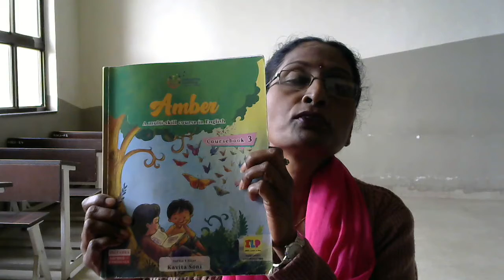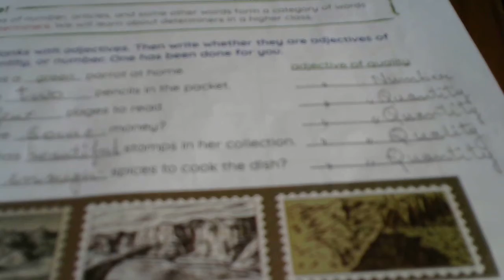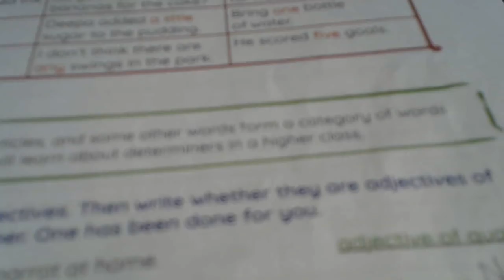Std 3 English Le 5 Textual Work